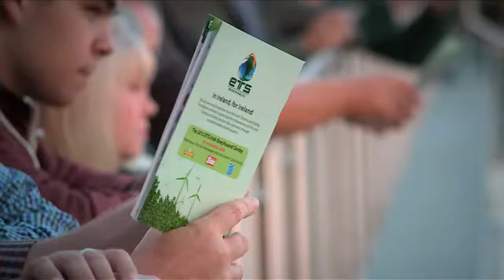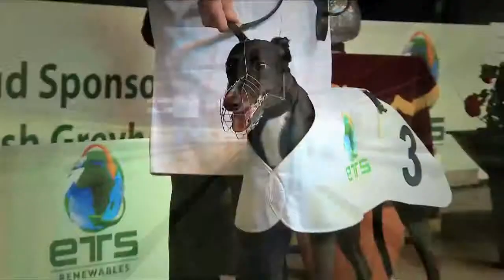Irish Greyhound Derby Final 2013